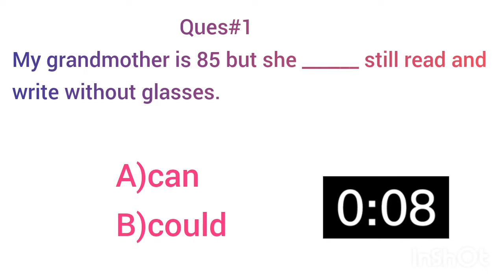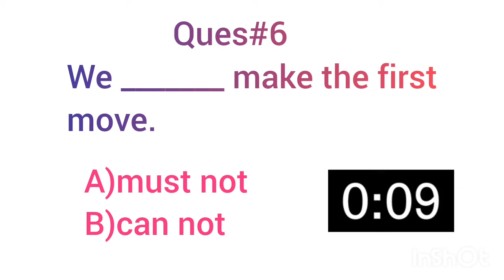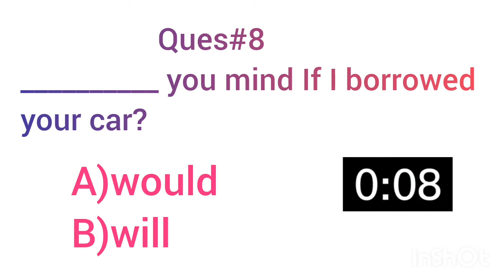grammar quiz / modal auxiliary verbs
In this video, I have 10questions to test your brain IQ and your english knowledge. You have 10 seconds for each questions. Try to answer before the time expires. All the best 👍.
This channel is all about English grammar quizzes, riddles quizzes and picture puzzles which will help to improve your english knowledge and brain IQ.